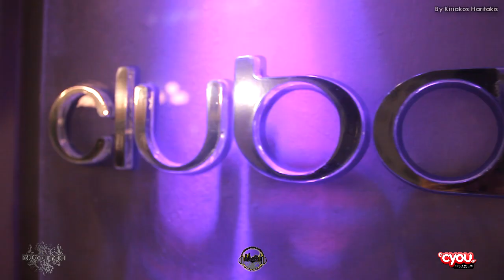Kinky Basement Productions Pres. Feel Your heartbeat vol.1 Club Aulaia Rethimno Crete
This is a Promo Video.

Feel Your Heartbeat Vol.1 @ Club Aulaia, Rethimno , Crete